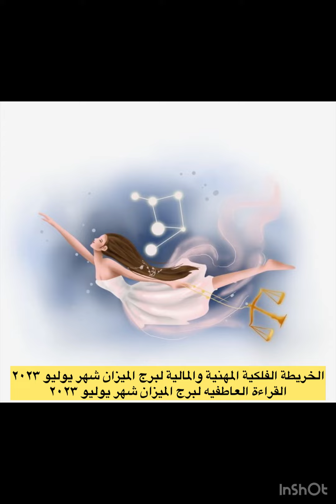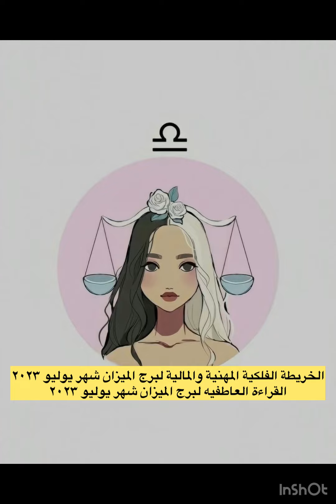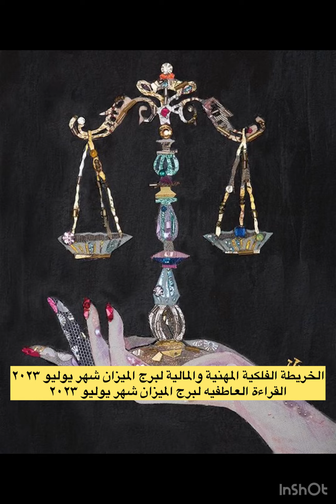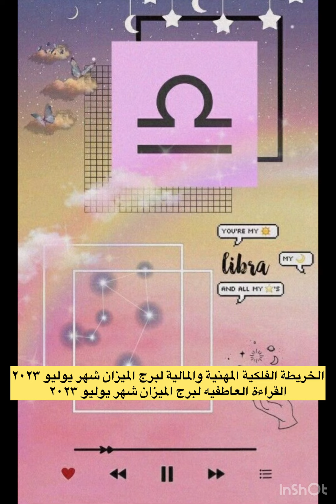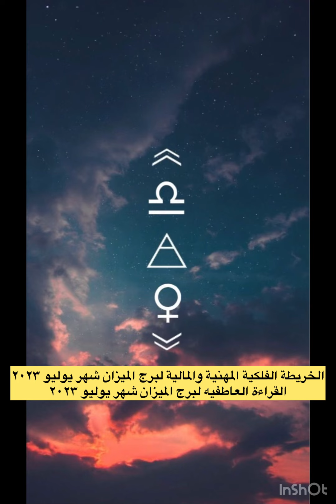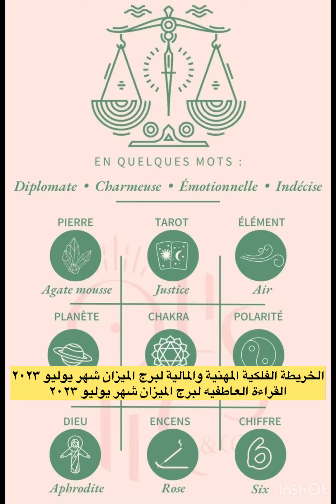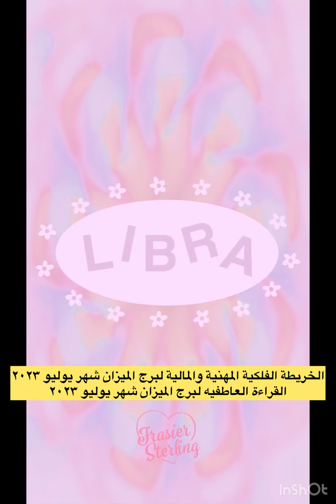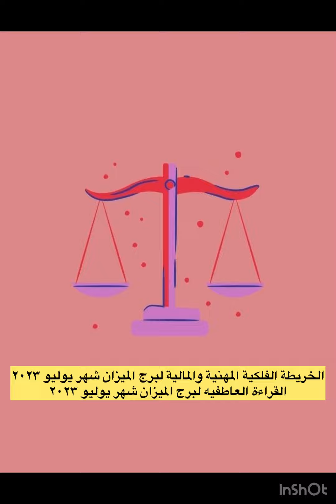الخريطة الفلكية المهنية والمالية والعاطفية لمواليد برج الميزان شمسي والطالع شهر يوليو ٢٠٢٣ ♎️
شهر غير مناسب للسفر الي يوم ٢٠ يوليو  انفراجات السفر هنا بسبب قمر الميزان وزهرة ف الاسد  هتخليك شخص كاريزماتيك وحضور لافت وجمال وجاذبية طاغية شهر الاهتمام بالذات وب الاخص مناسب جدا للرياضين او مدربين كامل الاجسام ومحبي الرياضة والجسد المثالي دا شهركم
شهر رائع للارباح المالية والاستثمارات العقارية والشراكات وتوسيع النشاطات التجارية تاجر برج الميزان هنا استغل هذه الفترة لصالحك
حاذر من قرار متسرع بسبب الاستفزاز العملي انك تترك عمل وتنقل عمل جديد فجاه حاذر من الخطوة دي …
حاذر من الخلافات في محيط عيلتك مستمره معاكً للاسف لاخر الشهر حاذر من التدخلات العائليه في حياتك او سوء فهم لبعض الامور لان طاقه الغضب عندك عالية بتخليك تاخد قرارات متسرعه حاذر من وضعك الصحي يابرج الميزان اعمل فحوصاتك الطبية جيدا حاذر  من امراض الاعصاب والتوتر النفسي وحاذر من الرجوع للماضي بسلبياته بالتفكير الماضي مضي امضي بحياتك واستمر وتعايش مع الحاضر
سهم السعاده في برجك في البيت الثاني هيخلي وضعك المالي يتحسن رجوع حق مالي لي بعد فترة تسديد ديون انفراج لمسجون بغرامات ركز علي احلامك …
بلاش فتره تراجع الزهره اخر الشهر تأثر علي سرعه قرارات عاطفية او قرارات حياتيه تحبطك …

العزاب والمرتبطين والمنفصلين والمتزوجين شاملة.